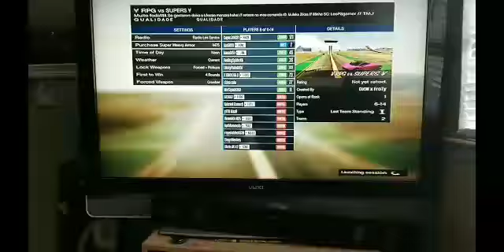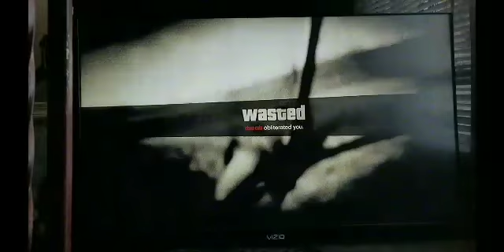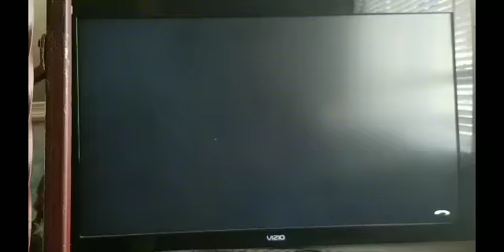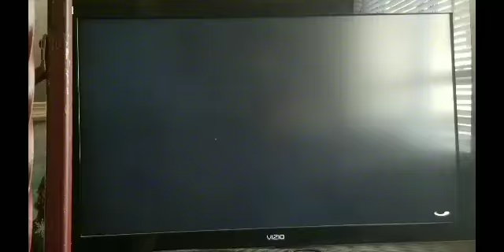T20 VS RPG